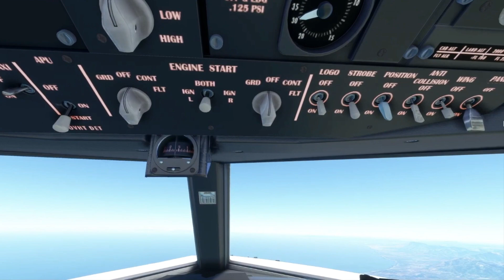🇪🇸 MALAGA ✈ TANGER 🇲🇦| RYANAIR 737 | MSFS 2023